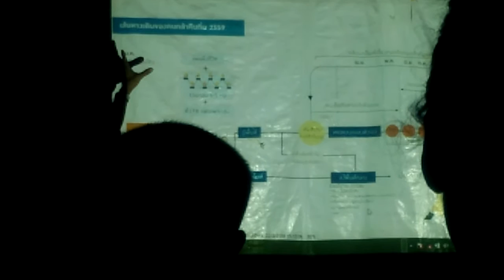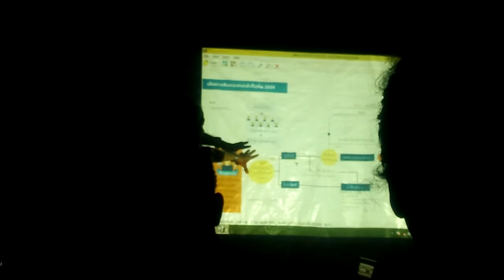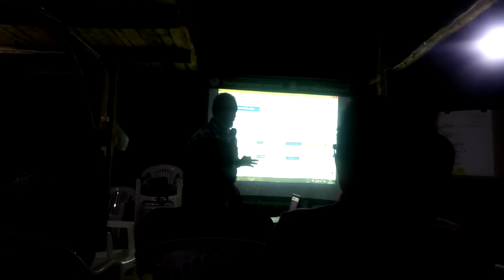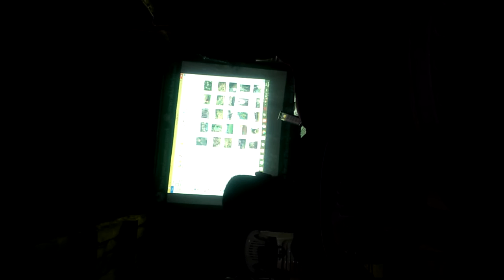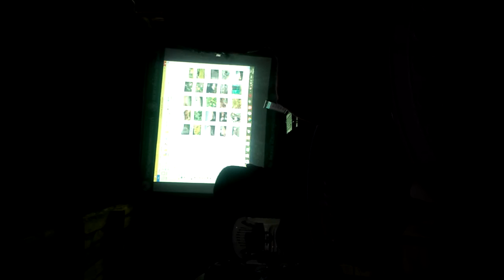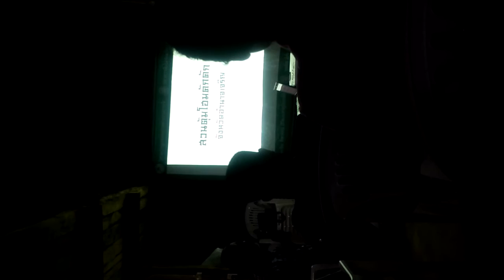อบรมเข้มข้น5วัน4คืน เขาฉกรรจ์ จ สระแก้ว ดร เกริก มีมุ่งกิจ EP17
โครงการคนกล้าคืนถื่น 5 วัน 4คืน
อบรมเข้มข้น5วัน4คืน เขาฉกรรจ์ จ สระแก้ว ดร เกริก มีมุ่งกิจ